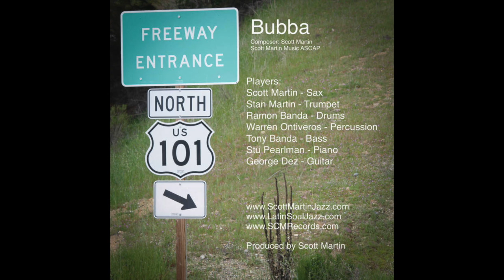Bubba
Composed by Scott Martin and performed here with:
Scott Martin - Sax
Stan Martin - Trumpet
Ramon Banda - Drums
George Dez - Guitar
Tony Banda - Bass
Warren Nacho Ontiveros - Percussion
Stu Pearlman - Piano